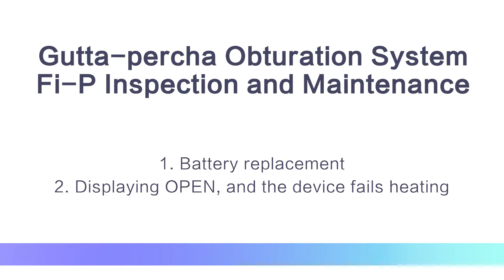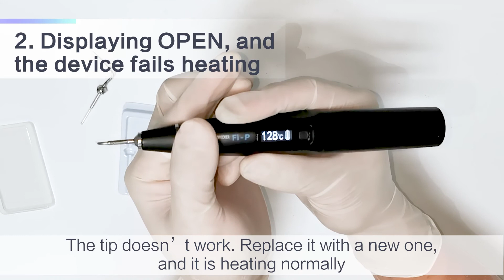【𝐌𝐚𝐢𝐧𝐭𝐞𝐧𝐚𝐧𝐜𝐞】Gutta-percha Obturation System 𝐅𝐢-𝐏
When you use the Woodpecker Gutta-percha Obturation System, some fault may occur during use. This video will provide solutions to possible fault.
This video includes the following operations
1.Battery replacement
2.Displaying OPEN, and the device fails heating